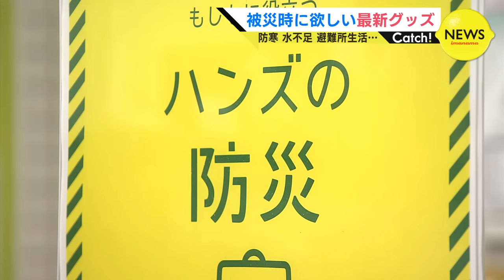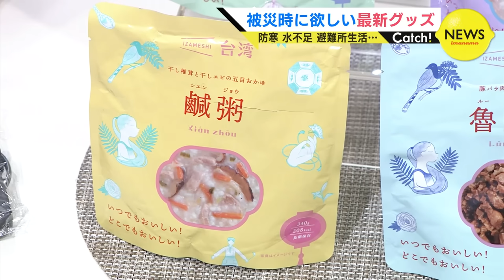【能登半島地震】停電・断水・食料不足…今こそ再確認したい防災グッズ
能登半島地震が発生して以降、問い合わせが増えているという防災グッズ。ハンズ広島店では売り上げが、去年の同じ時期の５倍から６倍になっているといいます。